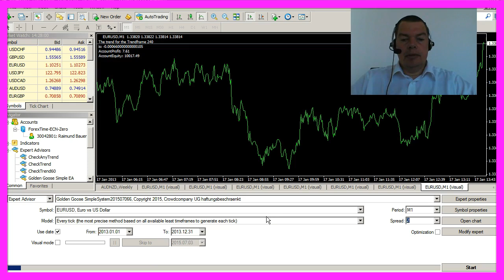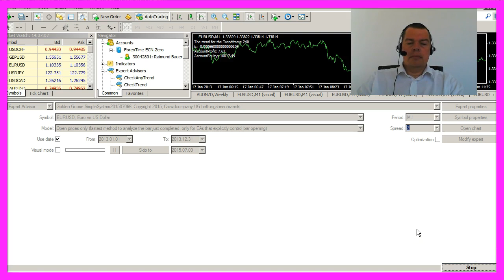MQL4 Tutorial Bootcamp2 - 7 Backtesting several Trendframes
How to Do a Backtest with Several TrendFrames in MQL4

Okay, now we have done it. But why all the effort? Please click on expert properties in the back testing module and select the Inputs tab. You see our TrendFrame value is showing up here and we are going to change it to 240 minutes. Hit the Okay button and start another back test and you see trend frame is 240 minutes now.

Congratulations! You can now calculate a trend for every timeframe you want. Let’s disable the visual mode and do a whole year for several timeframes. To speed things up for this video, I will disable every tick and select open prices only. What will happen with 10,080 minutes timeframe? Let’s try it out. Okay, we made a total profit of 51 dollars and 72 cents. Now, we will change it to 60 minutes. This would be a profit of 38 dollar and 77 cents. Let’s try 240, and we would have made 51 dollar and 72 cents with this one.